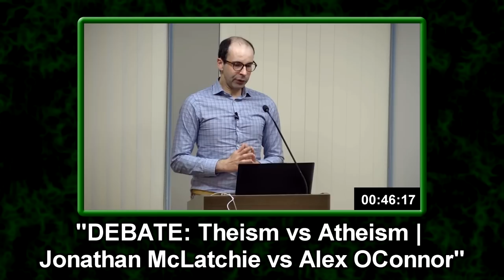An honest atheist can DESTROY Christianity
Divine Hiddenness has been making the rounds on YouTube recently, and I wanted to share my thoughts as an atheist. In short, it seems to me that one of the most common responses to this argument paints the apologist into a corner they really don't want to be in, and commits them to a line of thinking that they would reject if anyone else dared to employ it.

To elaborate just a bit on my argument: I think it is very plausible (highly probable in fact) to say that there has been, at some point in the last 2,000 years, at least one honest Christian who genuinely wanted to know what is true, but who did not leave Christianity. Maybe this person just didn't have access to any other information, or maybe they were just too stupid to reason through the evidence: there are many ways a person can be genuinely searching for the truth, but fail to reach it, without the cause being emotional resistance. Likewise, I would say the same thing for non-Christians: surely there has been, in the last 2,000 years, at least one honest non-Christian who genuinely wanted to know what is true, but who did not become a Christian, even if it's simply because they never heard of Jesus, or simply because they were too stupid to understand Christianity.

Heck, InspiringPhilosophy loves his "Digital Physics" argument for God, but that argument requires a detailed understanding of quantum physics, so can IP really act surprised if some non-Christians genuinely don't get it despite their best efforts? I don't think so. If God really wanted everyone to know that he exists, and if the Digital Physics argument is one of the top-tier reasons to believe in God, then he would have given us better intuitions about quantum physics.

0:00 - Divine Hiddenness
1:18 - No non-resistant non-believers?
4:56 - No honest Christians?
6:38 - Honest Christians exist
6:50 - Honest non-Christians exist
7:24 - Fragile worldviews
8:46 - Conclusion